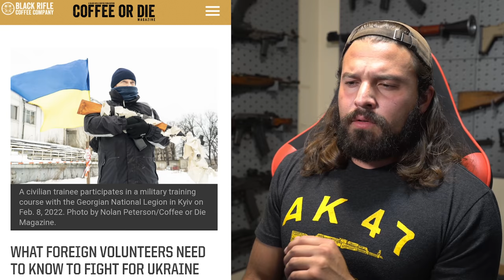RUSSIAN MISSILE MAGNETS AND DAD BODS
On this episode of Gun Meme Review, we talk about Ukraine, Demo Ranch and Kentucky Ballistics memes, and more!